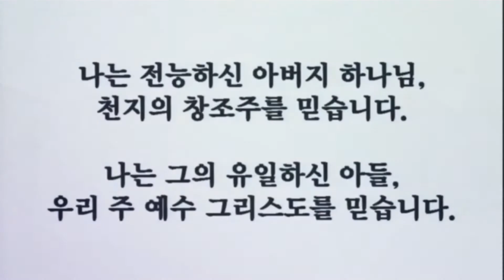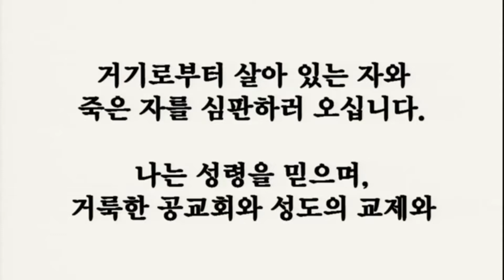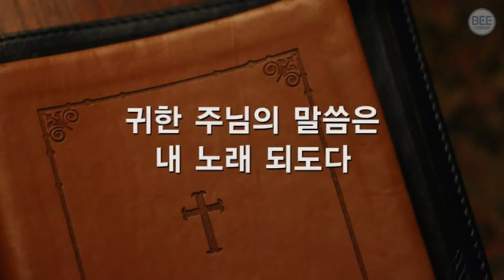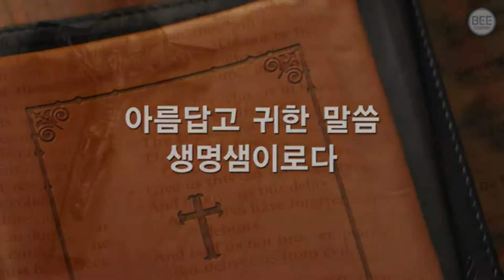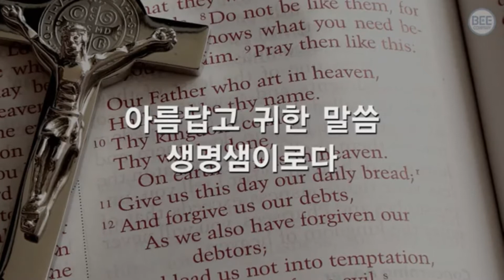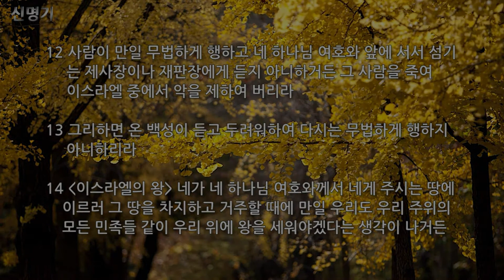대구신은교회 기쁨의 50일 새벽예배(2020.05.12)